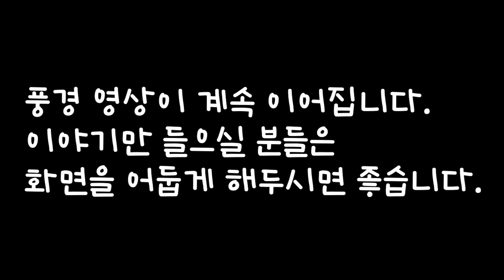🌛중간 광고 없는 1시간 연속 옛날이야기 /여인의 바람 등 4편/ 잠자리동화,꿀잠동화,오디오북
0:00 인트로
0:06 여인의 바람 등 4편